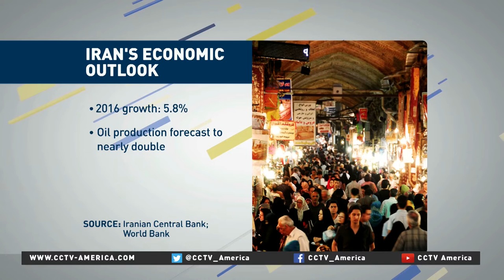Middle East economist Nader Habibi on Iran's economic future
CCTV America's Owen Fairclough spoke with Nader Habibi who is a Middle East economics professor at Brandeis University.